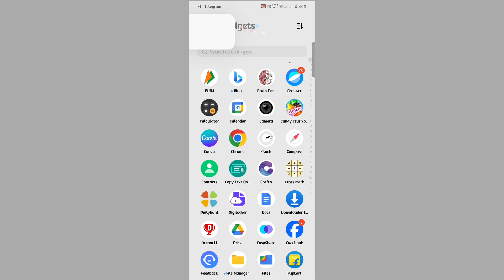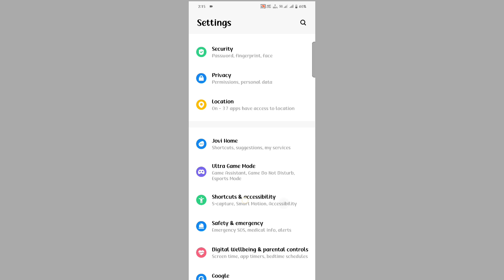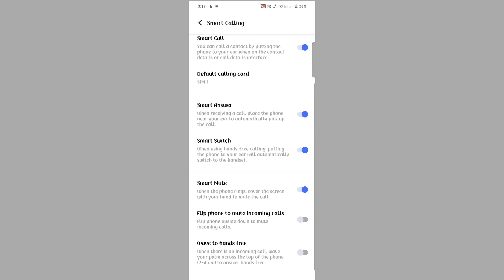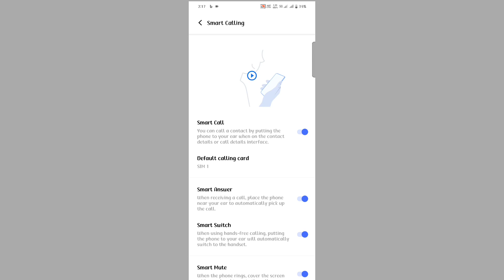vivo y200 pro smart call setting kaise kare | how to use smart call setting on vivo y200 pro 5g